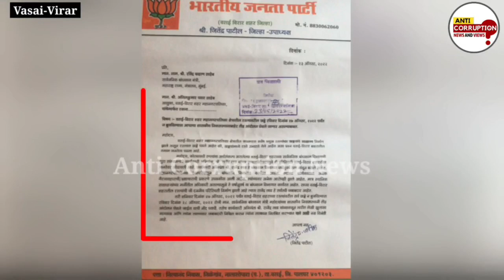Virar News | Unresponsible VVCMC | साहब सुनो क्या सडक मरने के लिए बनाई है ? | Vasai Virar Potholes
virarnews
vasainews
vasaivirarnews
nalasoparanews
vvcmc
vasaivirarmahanagarpalika
vvcmcnews
potholes
vasaivirarpotholes
unresponsiblevvcmc
vasaivirarnalasoparanews
vvcmcelection
mumbainews
bmcnews
bvanews
bahujanvikasaaghadi
hitendrathakur
anticorruptionnews
anticorruptionnewsmumbai
anticorruptionnewsvasaivirar